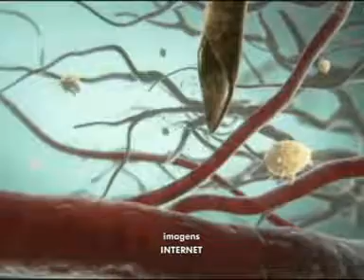Dia dos finados move ações contra dengue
A população deve estar atenta para que os vasos de flores e outros objetos deixados nos túmulos não se tornem criadouros do mosquito Aedes aegypti, transmissor da dengue e outras doenças como a febre chikungunya e a zyka. A alta temperatura, aliada à previsão de chuva para algumas regiões, reforçam ainda mais o alerta. Os cemitérios são considerados locais de risco para a proliferação do mosquito, mas no mês de novembro o perigo é maior.

A principal recomendação é que as pessoas não deixem recipientes, como vasos de flores e pratos de velas, expostos à água da chuva. Além disso, os suportes de vasos devem ser preenchidos com areia, evitando o acúmulo de água. Furos em lápides e jazigos também devem ser tampados.

Após o feriado, o combate à dengue continua. É recomendado que as equipes de manutenção façam uma força-tarefa de limpeza nos cemitérios para eliminar objetos que possam ser propícios para a reprodução do mosquito.

Diversas regiões do Estado já apresentam condições climáticas favoráveis ao desenvolvimento do mosquito. Apesar disso, o Aedes Aegypti só se prolifera se encontrar criadouros ideais para depositar seus ovos. Somente neste ano, 36.201 casos e 25 mortes por dengue já foram confirmados no Paraná.